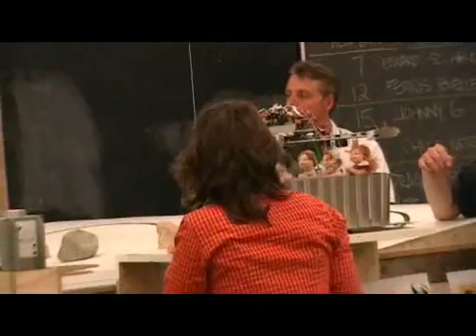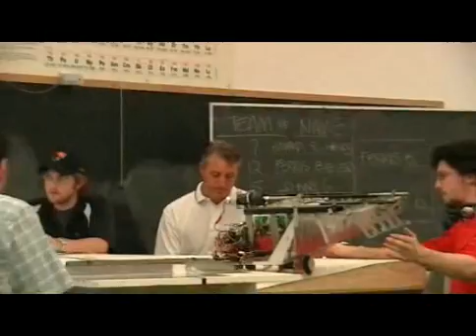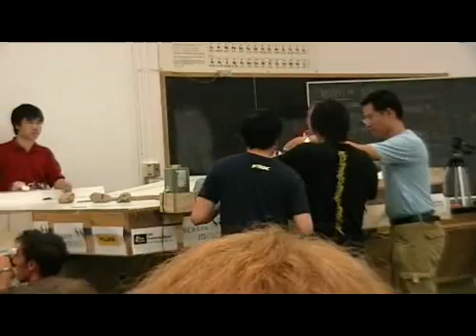Robotics Competition 2006 Semies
UBC Engineering Physic's Annual Robotics Competition